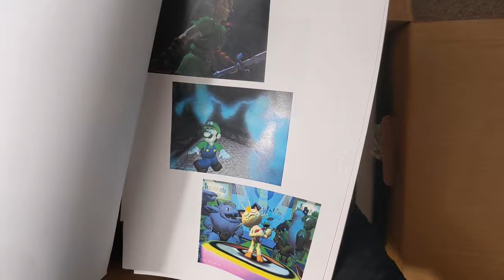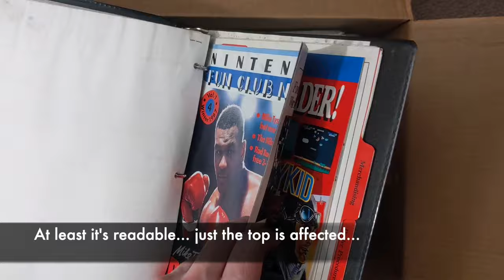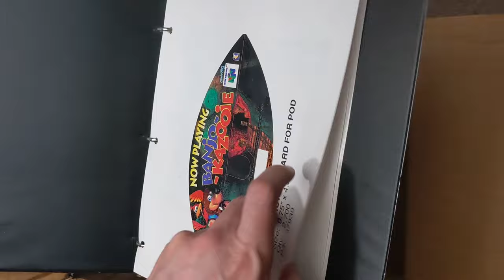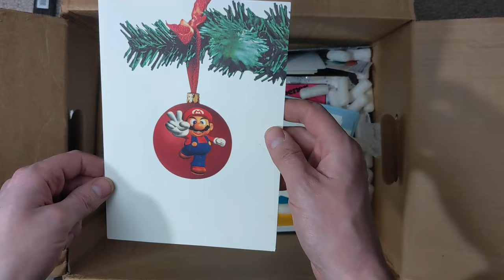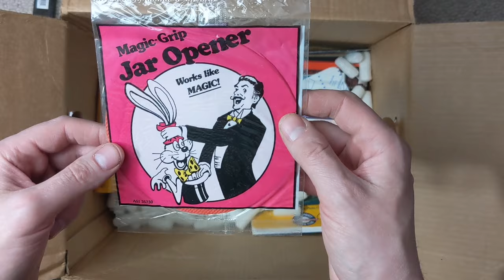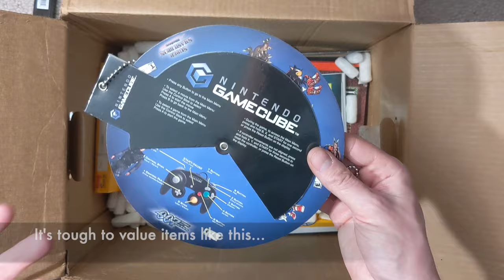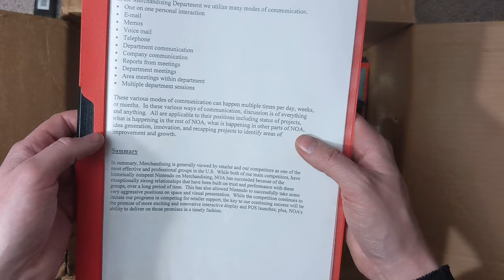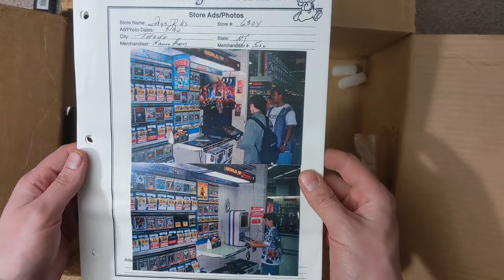UNBOXING of Nintendo Employee Video Game Collection: Part 3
The videos are back!

Last year I made a huge purchase from a former Employee of Nintendo. It included boxes and boxes of internal paperwork, binders, sealed games, pins, promos and absolutely one of a kind unique items.

Only a few videos were posted of this massive collection. The remaining videos were filmed but are now being edited. In general I ran out of time and the flash drive just reappeared with most of the videos intact.

Come watch a Unboxing of original Nintendo Employee material!  I literally do not know what is in most of these boxes. A lot of this was purchase sight unseen. We are seeing the stuff for the first time and this historic purchase...